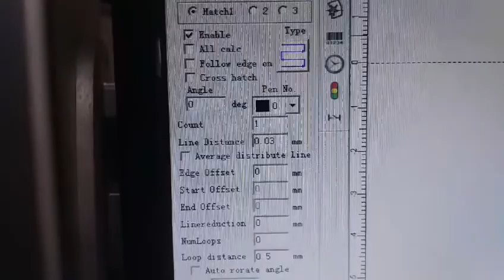0 01 inch diameter hole marking by fiber laser marking machine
Jinan Weihua Machinery & Equipment Co.,Ltd